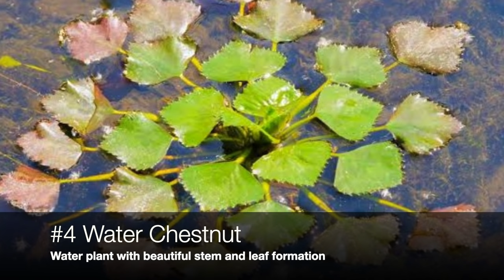6 No Maintenance Water Plants | Gardening 101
Become a perfect gardener.
Amlaan Baag by Anjana Khilnani